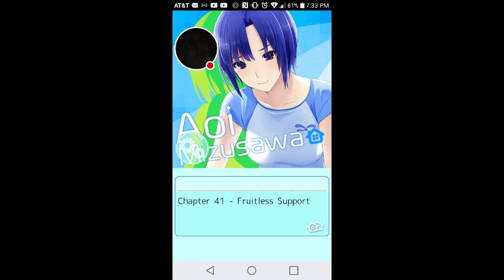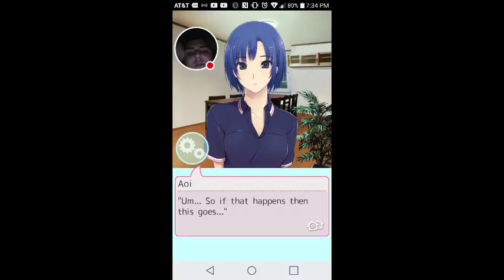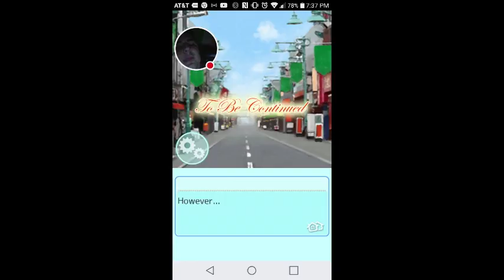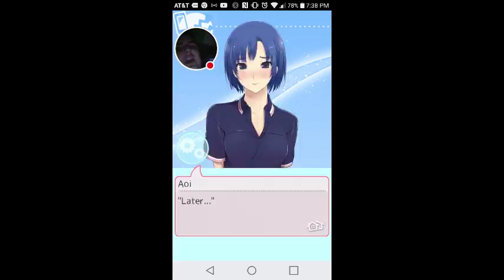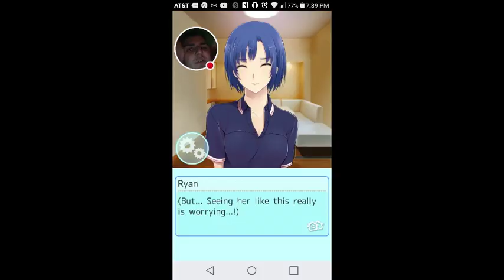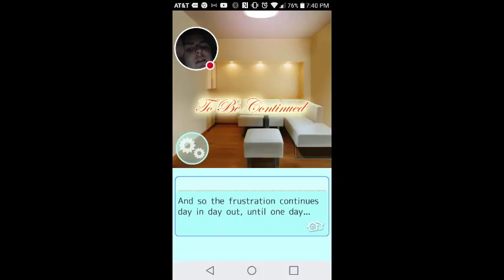Aoi Doesn't Spend Time With Me: Roomies! #33